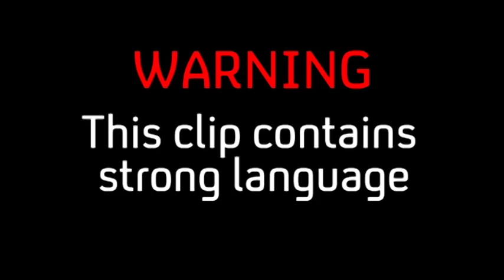"He's Playing Both Of Us" | Party House (S1-Ep4) | E4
Party House | Monday, 11pm | E4
Callum is quite literally caught in the act.